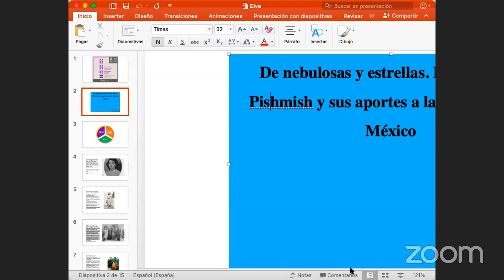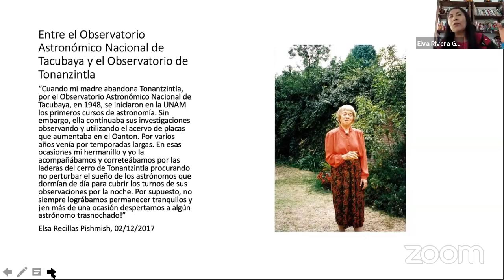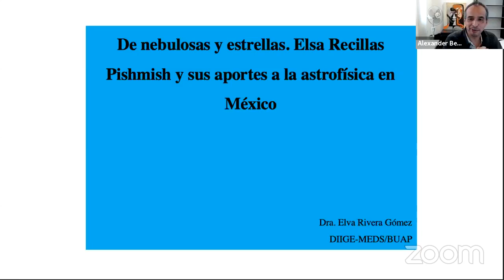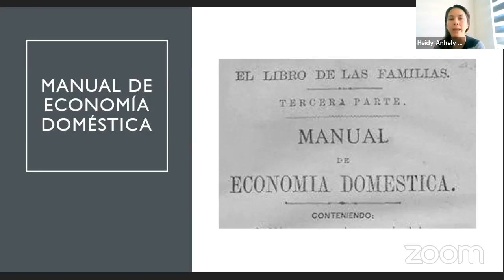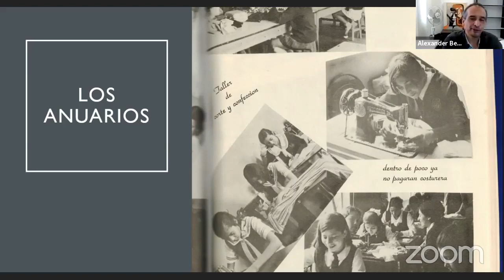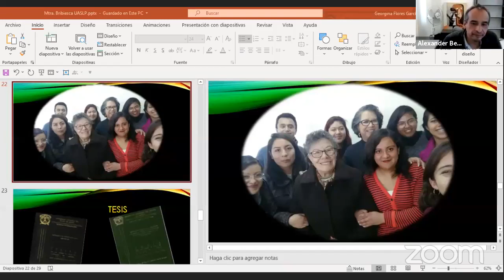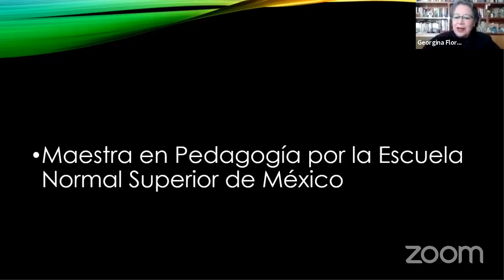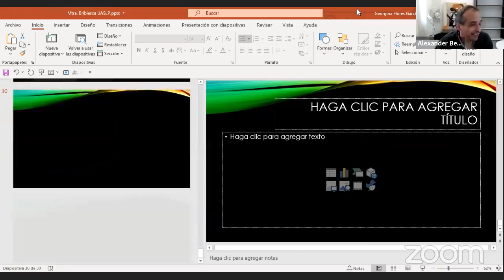Foro Virtual “Deconstruyendo estereotipos, construyendo equidades” Parte 1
Foro Virtual “Deconstruyendo estereotipos, construyendo equidades”, los días 25 y 26 de febrero de 2021.

De Nebulosas y estrellas. Elsa Rencillas Pishmich y sus aportes a la astrofísica en México.
Dra. Elva Rivera Gómez
Dirección Institucional de Igualdad de Género y Maestría en Educación Superior – BUAP

Ser esposa y madre. El discurso en la formación de niñas en los colegios católicos de Baja California en la mitad del siglo XX.
Dra. Heidy Anhely Zuñiga Amaya
Facultad de Ciencias Humanas Universidad Autónoma de Baja California.

María Elena Bribiesca Sumano: El brillo de una mujer en la enseñanza de la Paleografía en México.
Dra. Georgina Flores García
Universidad del Edo. De México.

Moderador Dr. Alexander Betancourt FCSyH/UASLP